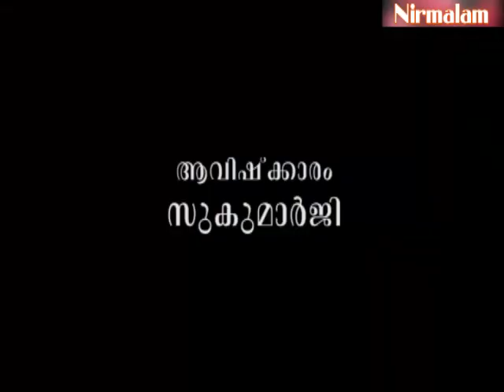Gruha Vaidyam -104 | ayurveda lifestyle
ആമുഖം: അനന്തസമാധിയെ പുല്‍കിയ സംപൂജ്യ ആചാര്യസ്വാമികള്‍ ശ്രീ. നിര്‍മ്മലാനന്ദഗിരി മഹരാജ്
ഗുരുകൃപയാല്‍ അനുവദിച്ചു തന്നിരുന്ന 'ഗൃഹവൈദ്യം: ഔഷധങ്ങളും ചികിത്സയും' പഠനത്തിന്റെ നൂറ്റിനാലാം ഭാഗം.